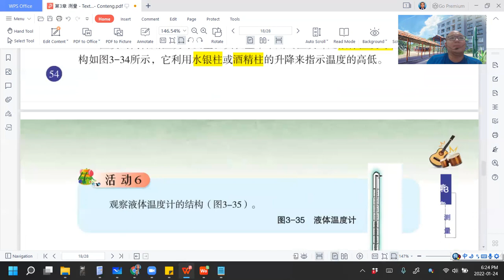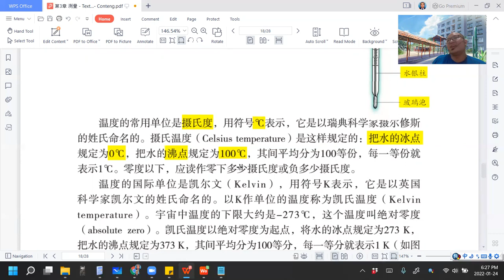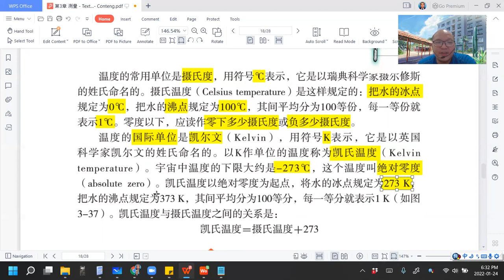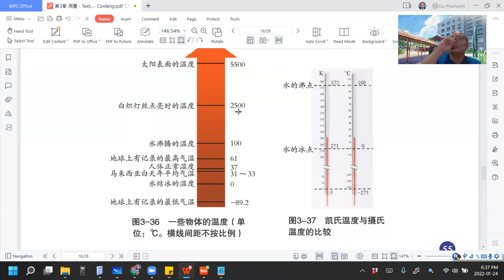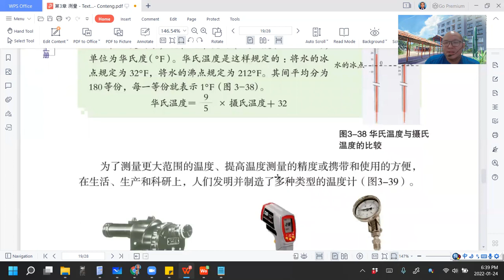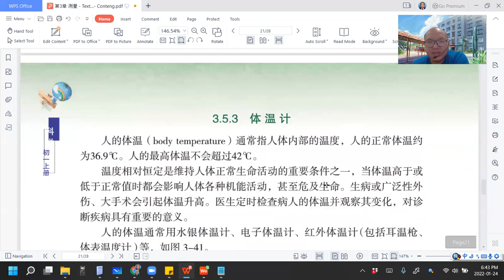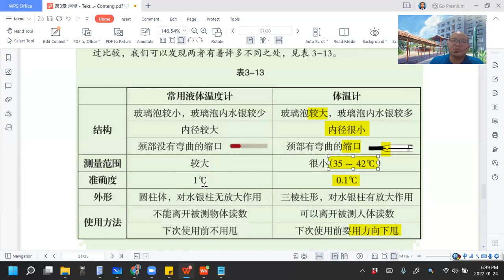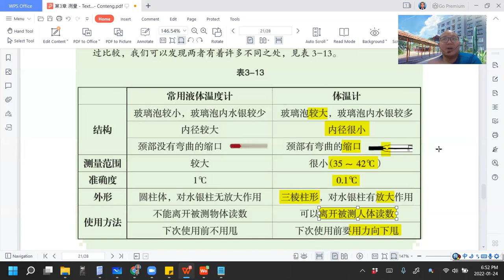2022 01 24 《网课不停歇》 初一科学3 5课文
初一科学上册第3章 测量
3.5 温度的测量